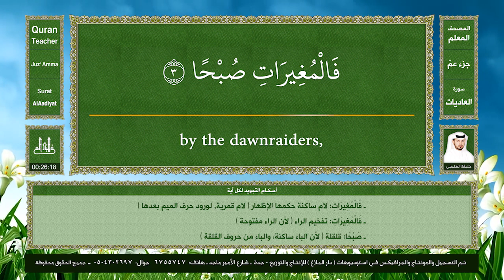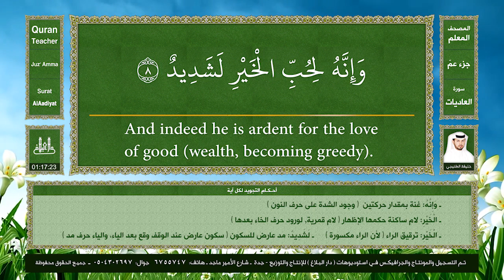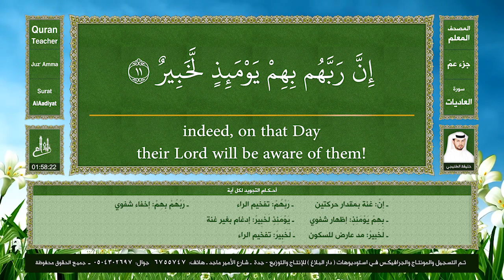المصحف المعلم | سورة العاديات (مترجم | مكرر | تجويد) القارئ : خليفة الطنيجي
المصحف المعلم للقارئ المهندس : خليفة الطنيجي .
جزء عم مكرر بصوت طفل، مكتوبة بالرسم العثماني للمصحف الشريف ..
ومترجمة الى اللغة الانجليزية ..
ومضاف اليها أحكام التجويد لكل آية ..
الصوت نقي جدا 44.1kbps جودة عالية ..
دار البلاغ تملك حقوق بث هذه المادة في جميع انحاء العالم بموجب قانون حفظ الحقوق الصادر من إدارة الحقوق في وزارة الاعلام السعودي برقم: ( 1904 / م / ج )
AlFatihah_الفاتحة
AlBaqarah _البقرة
Al'Imran_آل عمران
AnNisa'_النساء
AlMa'idah_المائدة
AlAn'am_الأنعام
AlA'raf_الأعراف
AlAnfal_الأنفال
AtTaubah_التوبة
Yunus_يونس
Hud_هود
Yusuf_يوسف
ArRa'd_الرعد
Ibrahim_إبراهيم
AlHijr_الحجر
AnNahl_النحل
AlIsra'_الإسراء
AlKahf_الكهف
Maryam_مريم
TaHa_طه
AlAnbiya'_الأنبياء
AlHajj_الحج
AlMu'minun_المؤمنون
_AnNur_النور
AlFurqan_الفرقان
AshShu'ara'_الشعراء
AnNaml_النمل
AlQasas_القصص
AlAnkabut_العنكبوت
ArRum_الروم
Luqman_لقمان
AsSajdah_السجدة
AlAhzab_الأحزاب
Saba'_سبأ
Fatir_فاطر
YaSin_يس
AsSaffat_الصافات
Sad_ص
AzZumar_الزمر
Ghafir_غافر
Fussilat_فصلت
AshShura_الشورى
AzZukhruf_الزخرف
AdDukhan_الدخان
AlJathiyah_الجاثية
AlAhqaf_الأحقاف
Muhammad_محمد
AlFath_الفتح
AlHujurat_الحجرات
Qaf_ق
AdhDhariyat_الذاريات
AtTur_الطور
AnNajm_النجم
Qamar_القمر
ArRahman_الرحمن
AlWaqi'ah_الواقعة
AlHadid_الحديد
AlMujadilah_المجادلة
AlHashr_الحشر
AlMumtahanah_الممتحنة
AsSaff_الصف
AlJumu'ah_الجمعة
AlMunafiqun_المنافقون
AtTaghabun_التغابن
AtTalaq_الطلاق
AtTahrim_التحريم
AlMulk_الملك
AlQalam_القلم
AlHaqqah_الحاقة
AlMa'arij_المعارج
Nuh_نوح
AlJinn_الجن
AlMuzzammil_المزمل
AlMuddaththir_المدثر
AlQiyamah_القيامة
_AlInsan_الإنسان
AlMursalat_المرسلات
AnNaba'_النبأ
AnNazi'at_النازعات
Abasa_عبس
AtTakwir_التكوير
AlInfitar_الانفطار
AlMutaffifin_المطففين
AlInshiqaq_الانشقاق
AlBuruj_البروج
AtTariq_الطارق
AlA'la_الأعلى
AlGhashiyah_الغاشية
AlFajr_الفجر
AlBalad_البلد
AshShams_الشمس
AlLail_الليل
AdDuha_الضحى
AshSharh_الشرح
AtTin_التين
AlAlaq_العلق
AlQadr_القدر
AlBayyinah_البينة
AzZalzalah_الزلزلة
AlAadiyat_العاديات
AlQari'ah_القارعة
AtTakathur_التكاثر
AlAsr_العصر
AlHumazah_الهمزة
AlFil_الفيل
Quraish_قريش
AlMa'un_الماعون
AlKauthar_الكوثر
AlKafirun_الكافرون
AnNasr_النصر
AlMasad_المسد
AlIkhlas_الإخلاص
AlFalaq_الفلق
AnNas_الناس

خليفة الطنيجي,
قران كريم,
khalifa Al Tenejij,
المصحف المعلم للاطفال جزء عم,
المصحف المعلم للأطفال كامل,
المصحف المعلم قصار السور,
جزء عم المصحف المعلم,
المصحف المعلم للاطفال,
المصحف المعلم مع ترديد الاطفال,
learning quran for beginners,
learning quran for children,
learning quranic arabic,
learning quran with tajweed,
learning quran,